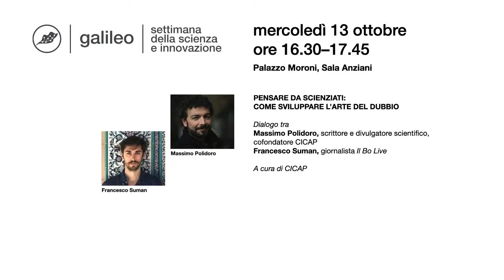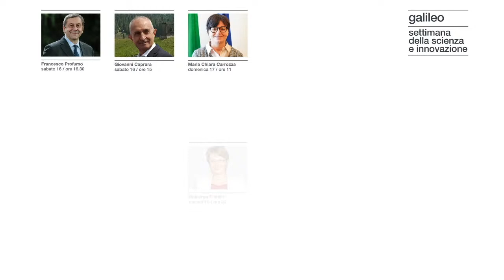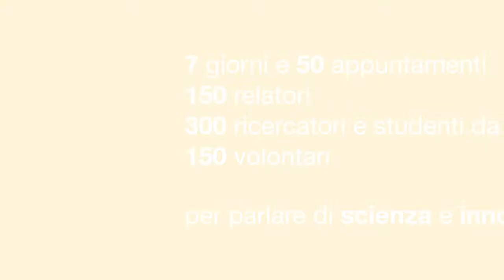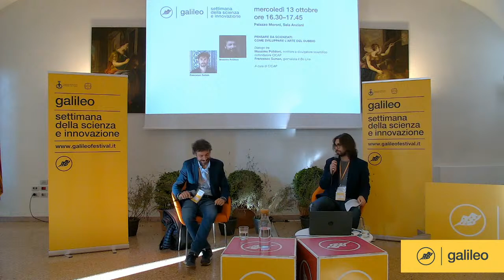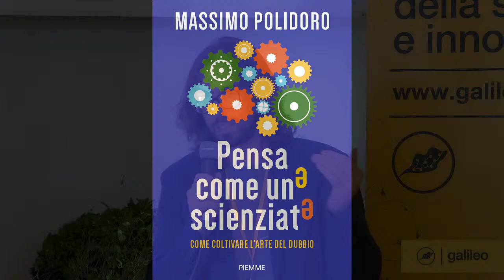Galileo Live | Pensare da scienziati: come sviluppare l'arte del dubbio